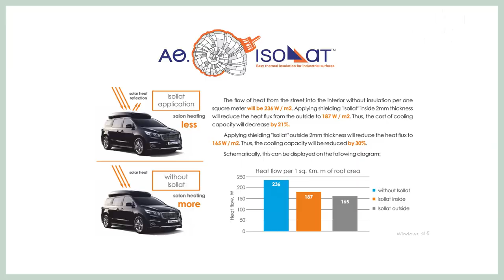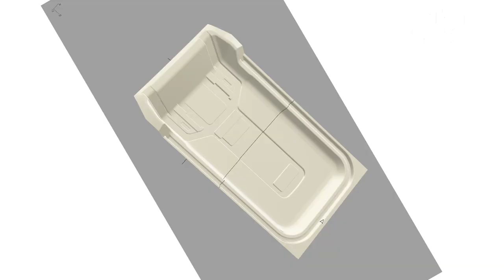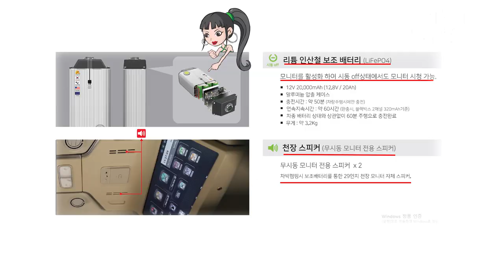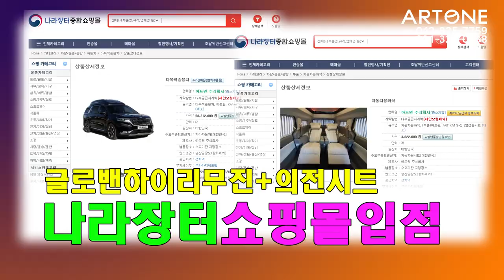[GV428]23년도 하이리무진 전성시대/이런 카니발이 잘나갑니다/이벤트선물30명/신형카니발하이리무진9인승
4세대 신형카니발 기반 새롭게 제작되는 아트원글로밴하이리무진9인승
차량이 간단한 튜닝만 하고 출고 됩니다.
아트원에서는 결코 화려함/럭셔리함 보다는 안전/실용성/가성비를
권장하고 있습니다.
오늘은 아트원의 O 에대한 창의적인 의견을 구독자님께 들어봅니다.
빠른댓글 선착순 30분께 아트원목쿠션 증정 합니다.
많은참여 바랍니다.
아트원 본점:
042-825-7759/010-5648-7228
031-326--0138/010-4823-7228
아트원 전국지사:
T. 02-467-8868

📢BGM
✔️Track - extenz - Endless Summer